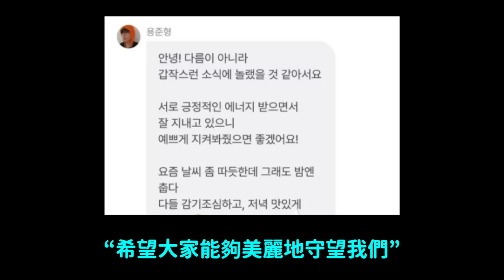泫雅與龍俊亨戀愛公開後 藝人好友們退追泫雅IG的真相？/《單身即地獄3》官熙沒與慧善沒交往的理由 本人親口證實｜DenQ